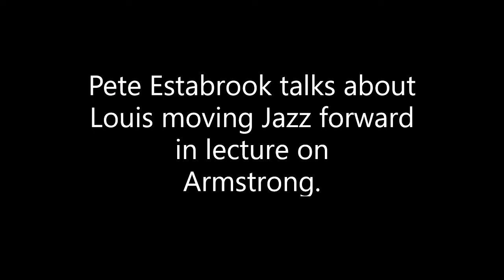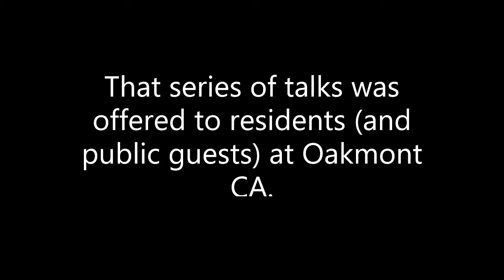Pete Estabrook discusses how Louis Armstrong was a focal point for moving Jazz forward.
This is an excerpt from a lecture recorded (live) in January of 2018 as a part of the "Life Long Learning" series offered to residents and guests at Oakmont CA.

Much gratitude for your support and interest.